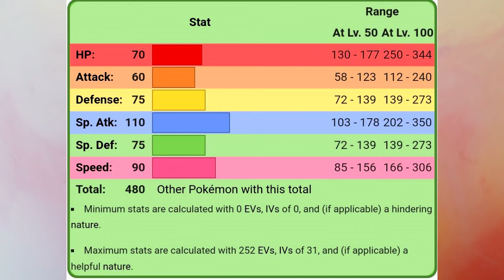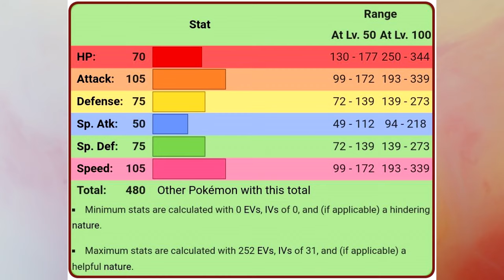จูริเน & เดรเดีย | Pokedex EP.173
Chapter
00:00 Intro
01:11 จูริเน
05:05 เดรเดีย
08:05 เดรเดีย ร่างฮิซุย